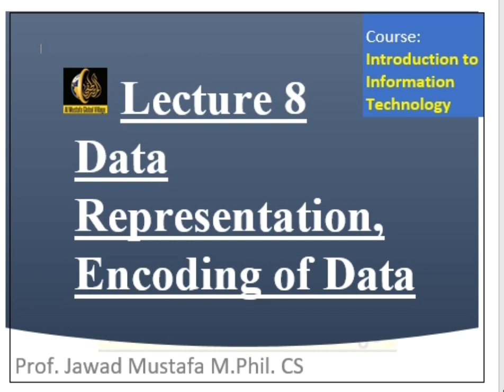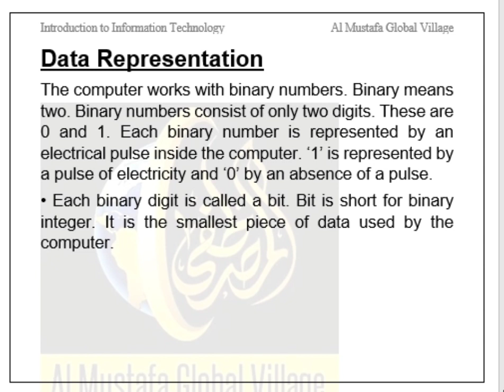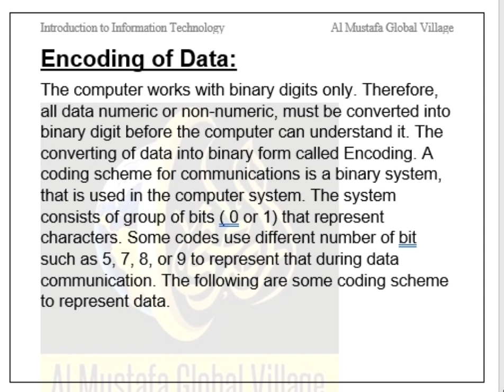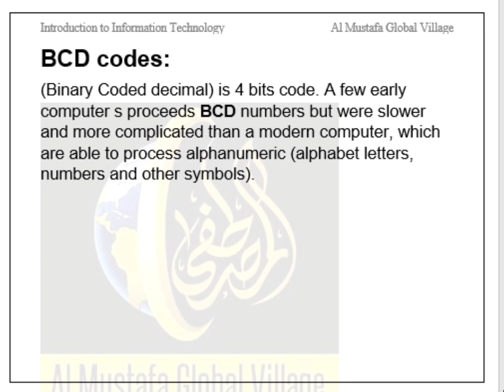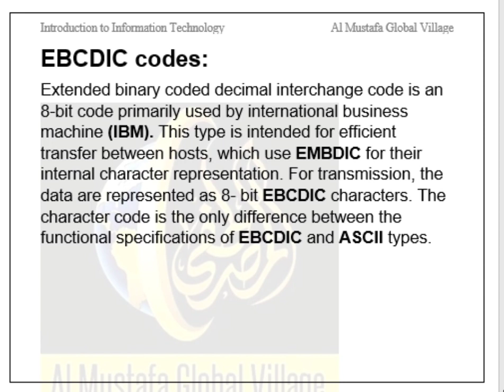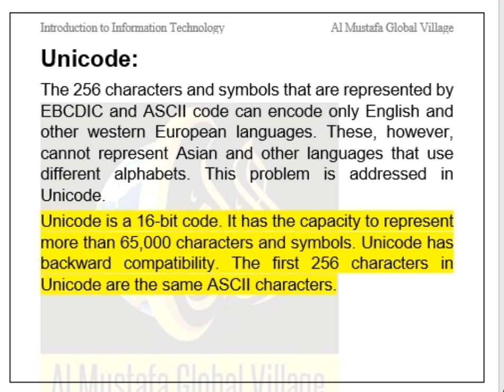Data Representation | Encoding of Data | BCD | ASCII CODE | EBCDIC CODE | UNI Code | Jawad Mustafa